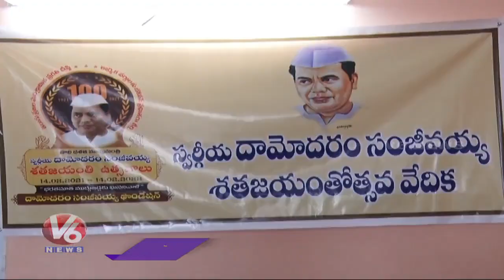Retd IAS Officer Dasari Srinivasulu Demands for Change of Kurnool Name After Damodaram Sanjeevaiah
Retd IAS Officer Dasari Srinivasulu Demands for Change of Kurnool  Dist Name After Former AP CM Damodaram Sanjeevaiah | V6 News